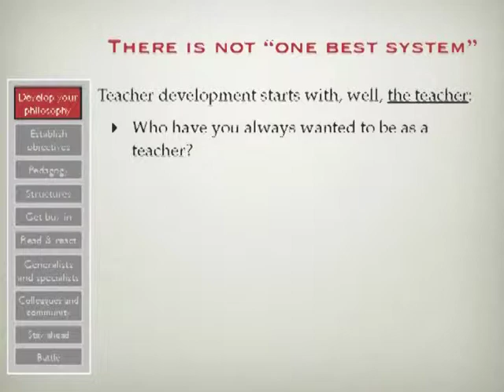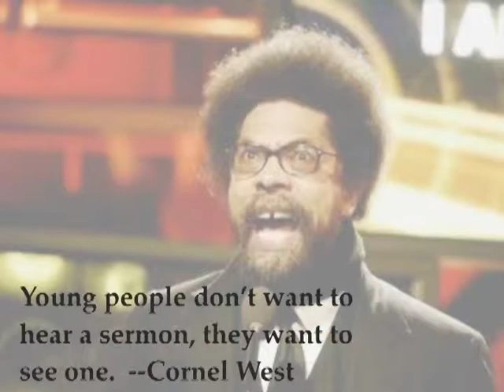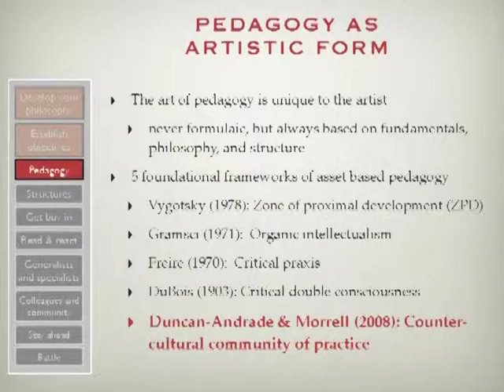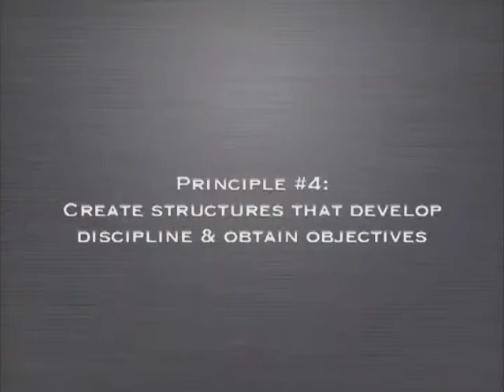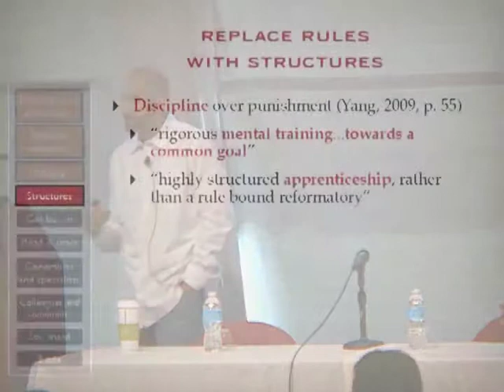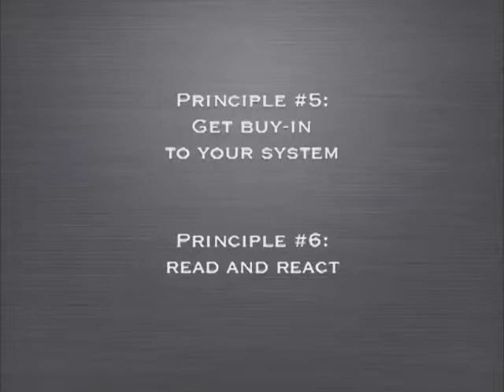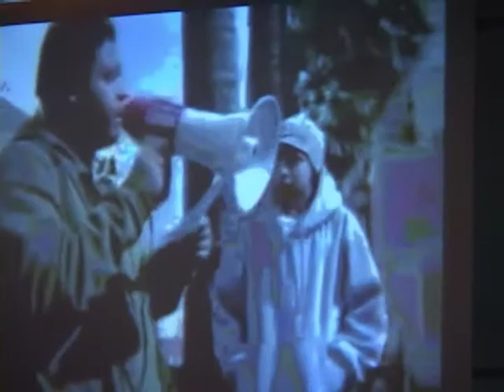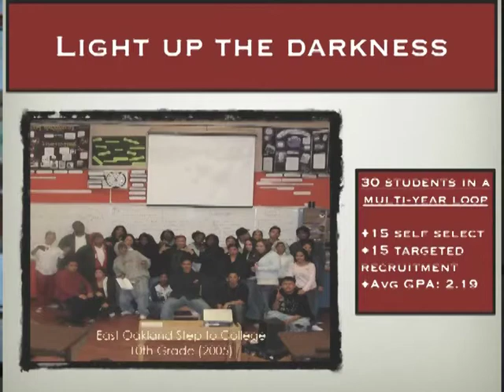Dr. Jeff Duncan-Andrade